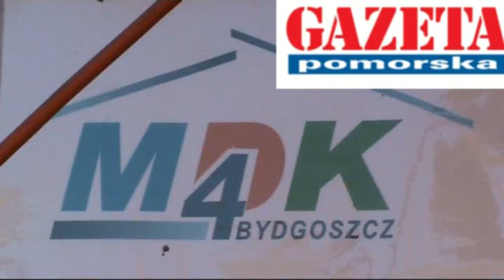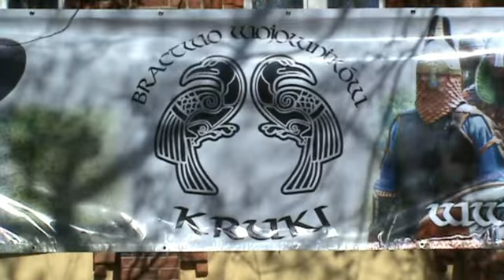I Bydgoskie Warsztaty Historyczne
Bractwo Wojowników Kruki zorganizował w sobotę 18 kwietnia w Młodzieżowym Domu Kultury nr 4 przy ul. Dworcowej 82 w Bydgoszczy I Bydgoskie Warsztaty Historyczne. Program imprezy był niezwykle bogaty. Każdy mógł poznać historię, kulturę materialną oraz sposoby walki przedstawione w barwny i ciekawy sposób.